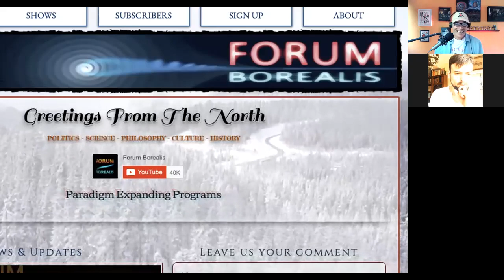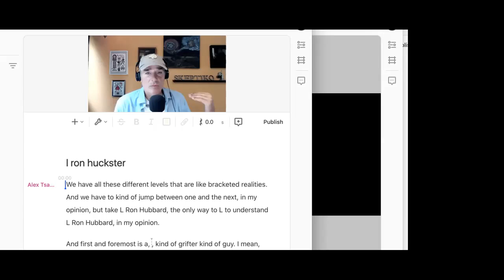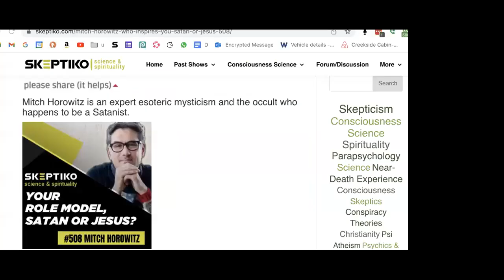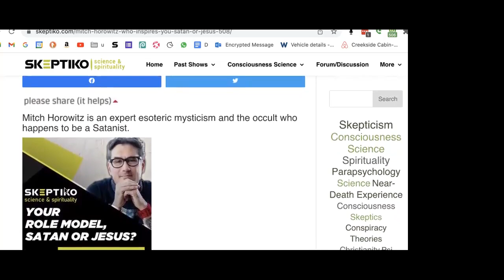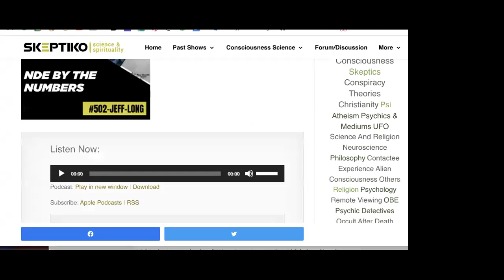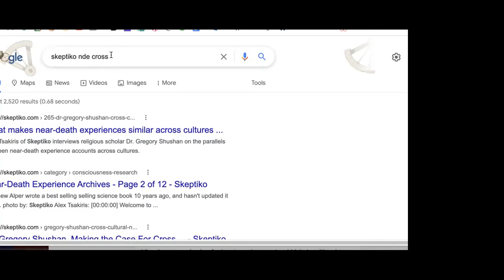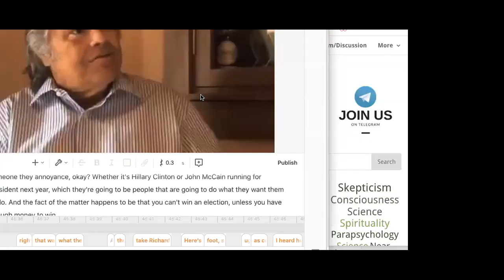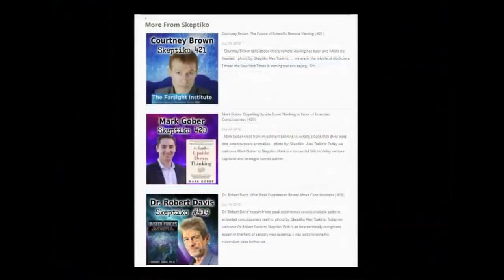Al Borealis, 2021 End of Year Show |533